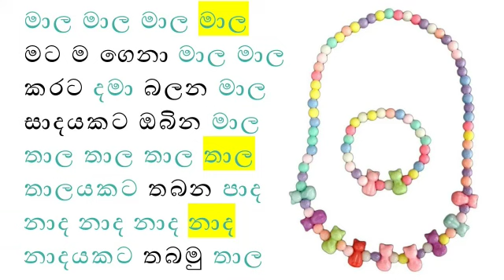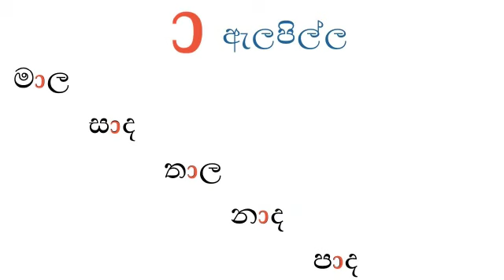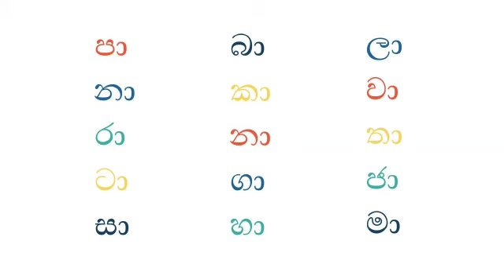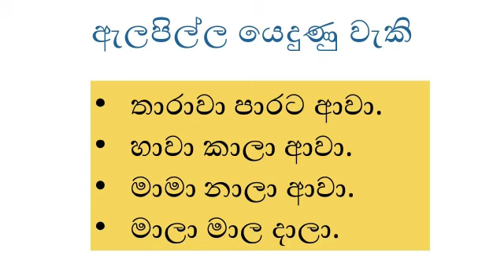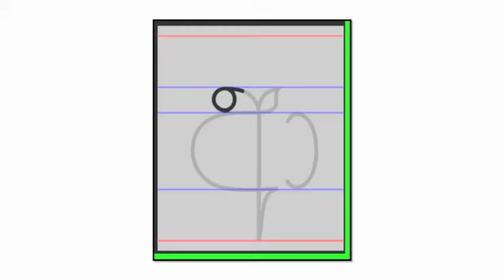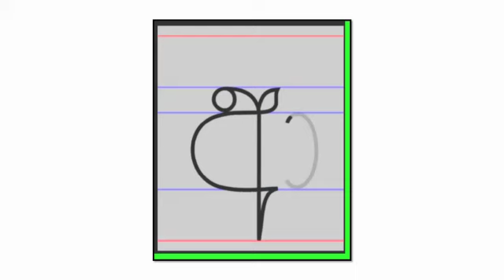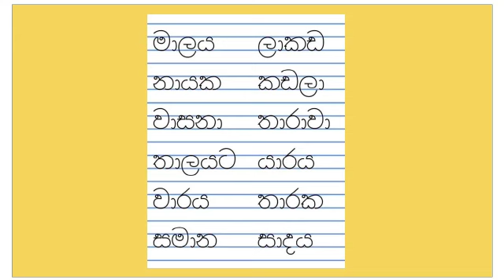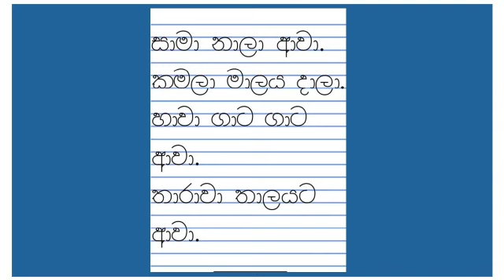Grade 01, Sinhala , ඇලපිල්ල උගනිමු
Video from MLMN Damayanthi